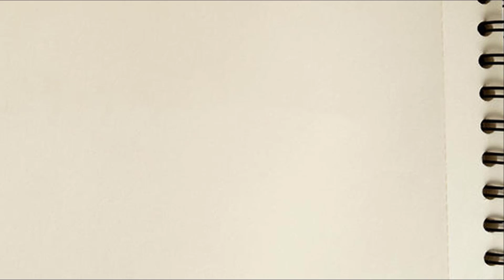avengers drawing | drawing iron man | iron man drawing easy | iron man drawing step by step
iron man drawing step by step
Learn How to Draw Iron Man from Avengers - Infinity War (Avengers: Infinity War) Step by Step : Drawing Tutorials   drawing iron man
drawing of iron man
how to draw iron man   iron man mask drawing
how to draw iron man easy
how to draw iron man hulkbuster
how to draw iron man step by step
how to draw iron man full body step by step easy
اتمنى الاشتراك فى قنواتى الاخرى